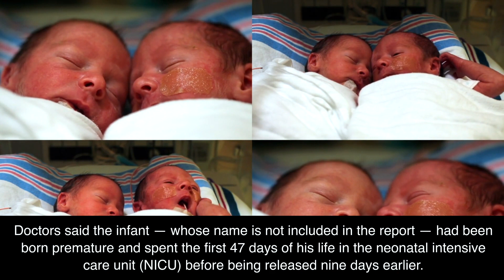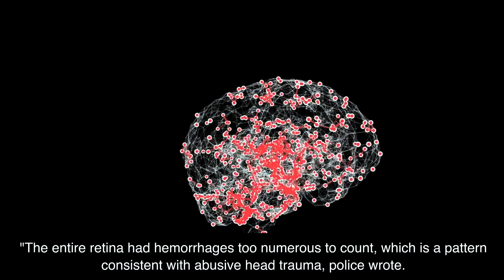Michael Ormond | Your parents are supposed to protect you not harm you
Michael Ormond, 39, of Marshfield, has been charged with abusing his baby son and faces two counts of child abuse: one of intentionally causing great bodily harm and a second of intentionally causing harm, according to documents filed in Winnebago County Court. On Tuesday, Ormond made an initial court appearance, where a $50,000 cash bond was set. A judge also ordered Ormond to have no contact with minors, his son or the son's mother.